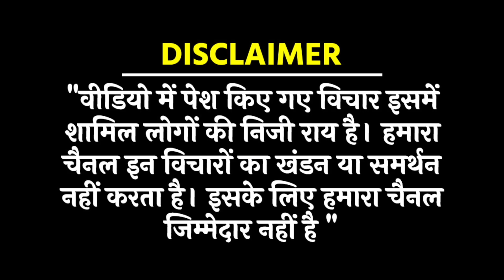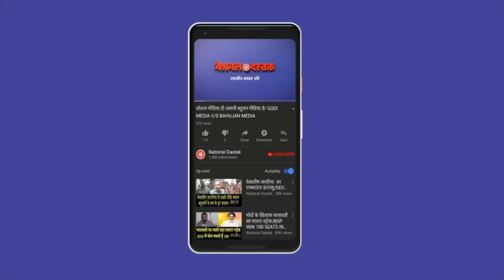कांग्रेस के दलित प्रवक्ता ने मचाया तहलका /NAVEEN KUMAR NANDAN TALKS TO SACHIN RAWAT AT AICC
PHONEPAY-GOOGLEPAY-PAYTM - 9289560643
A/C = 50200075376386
IFSC = HDFC0000314